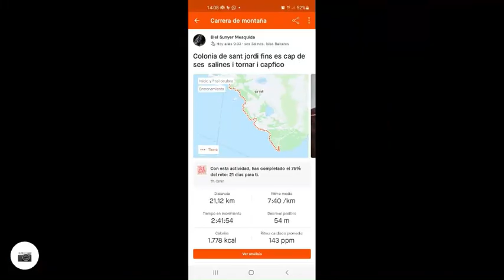colonia de sant jordi fins es cap de ses salines i tornar